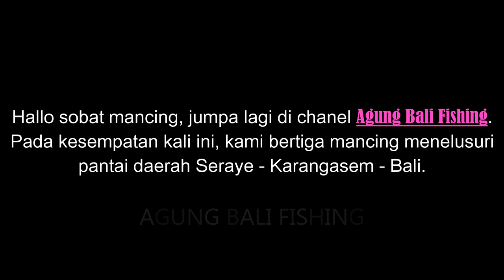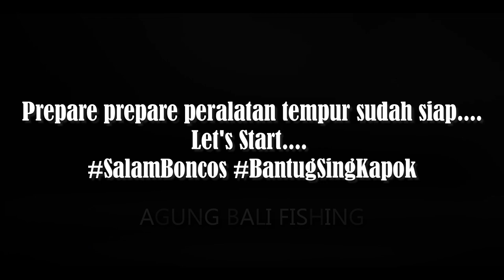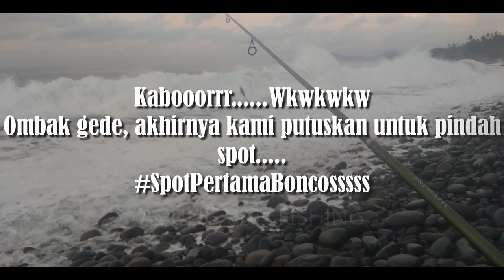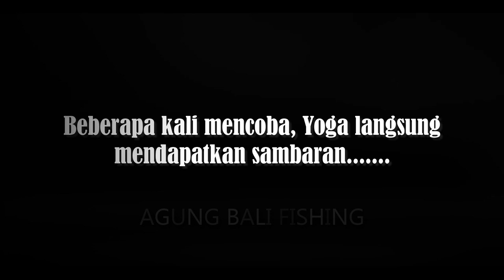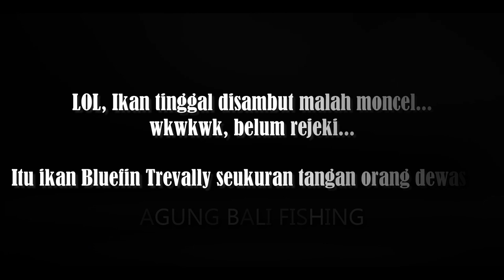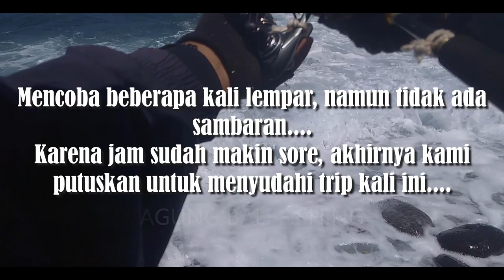Mantap - Awalnya Ragu & Moncel Terus Akhirnya Bisa Strike Ikan Ini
Trip mancing kali ini saya masih menelusuri pantai daerah seraya - karangasem. Kami berangkat hanya bertiga, saya, gede dan juga yoga. Awalnya sempat putus asa, arena ombaknya gede dan tidak mendukung untuk casting. Akhirnya kamis putuskan untuk exploler spot, dan hasil akhir yang lumayan memuaskan.